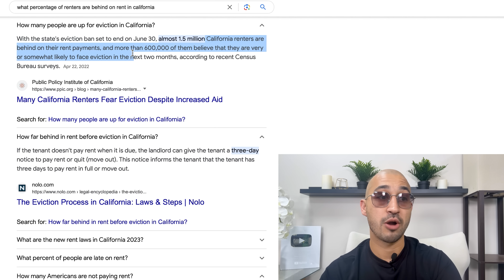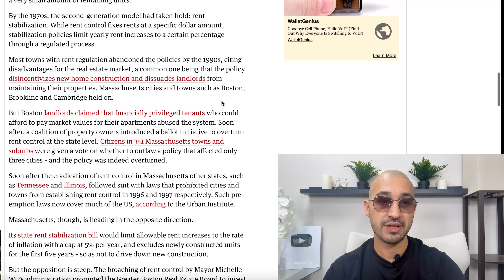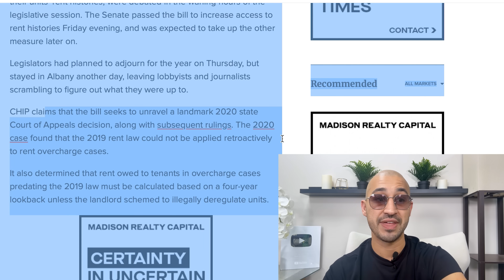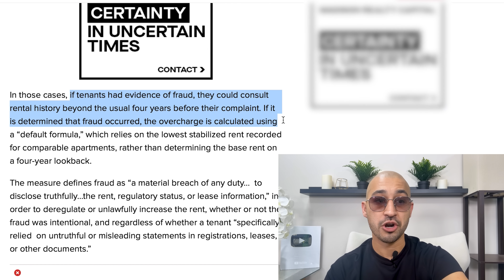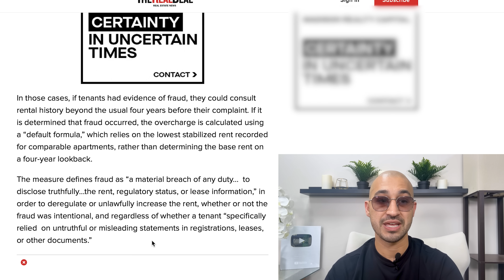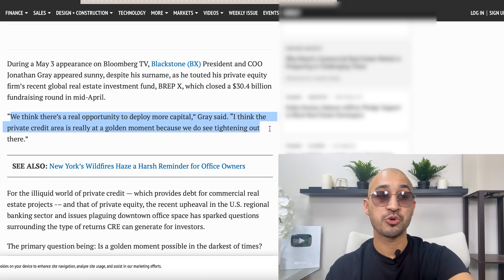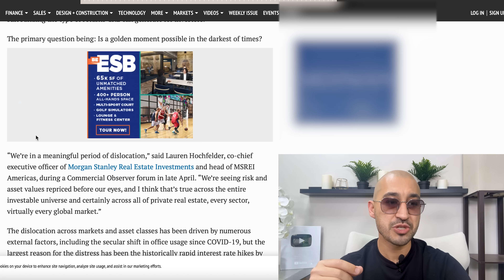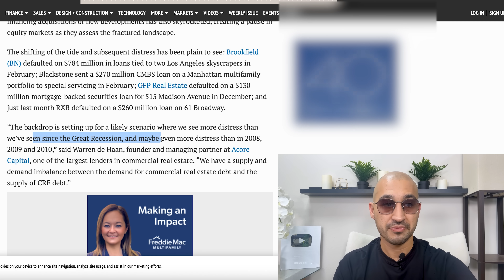Landlords: They Are About to Change EVERYTHING!